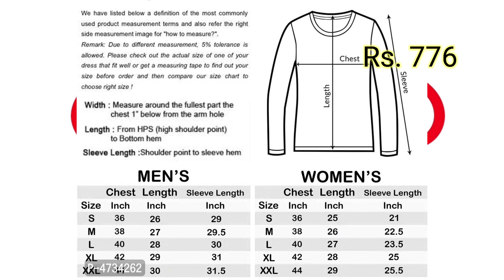Valentine's day gifts Collections// DJs Collections 🤝 online shopping official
Valentine'sdaygiftscollections djscollectionsonlineshoppingoffical#